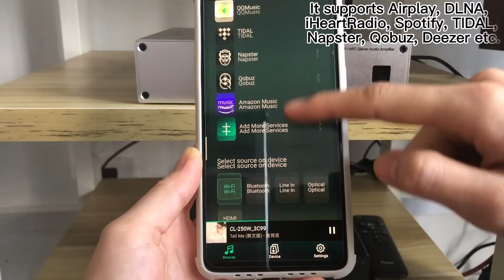Wifi Audio System Amplifier, Airplay Multi-room BT OPTICAL AUX H-DMI LAN Power Amplifier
CL-250W  (Airplay type) is a Hi-Fi stereo high power multi-functional audio amplifier that integrates WiFi 2.4G, BT 5.0, HDMI input, optical fiber input, Aux input, Lan, headphone functions. It supports Airplay, DLNA, iHeartRadio, Spotify, TIDAL, Napster, Qobuz, Deezer etc, and support multi-room control, adding multiple CL-250Ws in different rooms, you can play the same music in all the rooms in sync. It uses high performance DAC TI chip PCM5121, with 32Bit, 384khz, 112db, 106db.Dynamic Range Control, EQ, Filtering, Market leading low Out-Of-Band noise. Can help you enjoy Hi-Fi wireless music life.